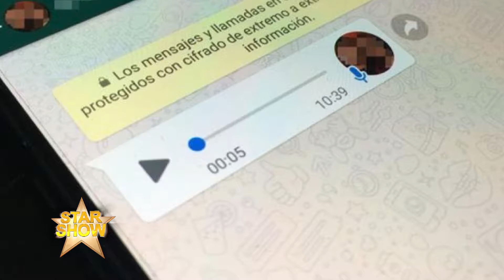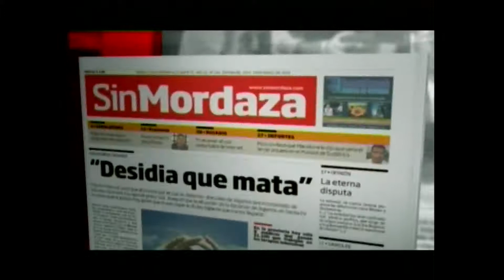StarShow 05 08 2019